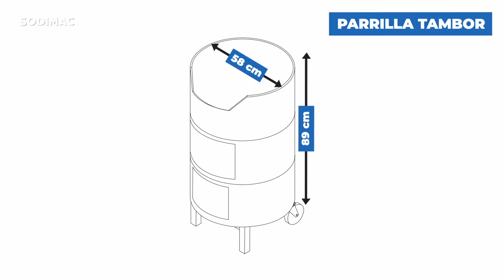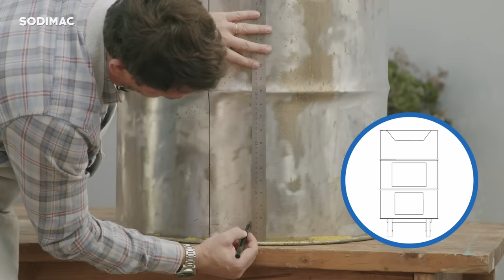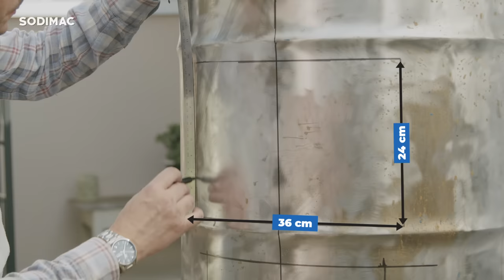Cómo hacer una parrilla horno con un tambor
🍖🔥 ¿Quieres ser el rey o la reina de los asados en casa? En este video, junto a Bauker, te mostraremos paso a paso cómo transformar un tambor metálico común en una parrilla de alto rendimiento con un horno incorporado. ¡Hágalo Usted Mismo!